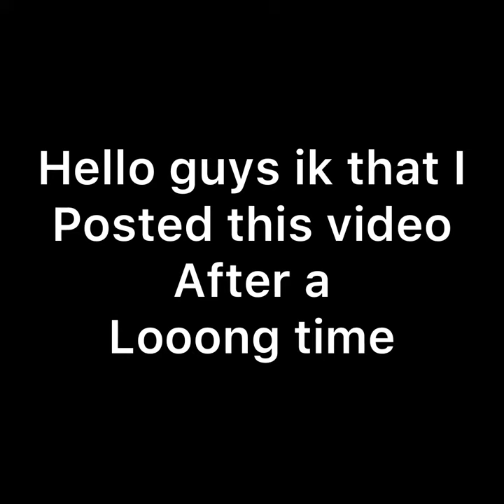Taking Dive for a dive/underwater runner/Ivor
Hello guys I am back with a video after a long long long long time
But when I saw my utube channel I saw I got 106 subs
As u know I was busy with some work

So here is the link to the game

So pls like this game and video and sub

Peace out ✌️